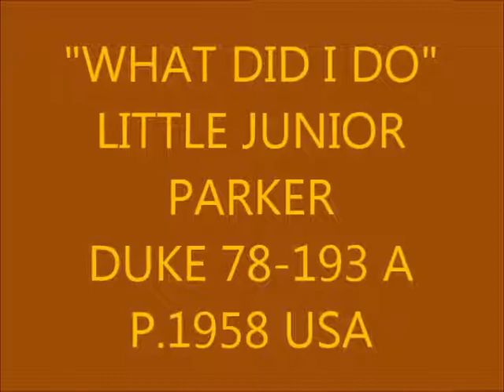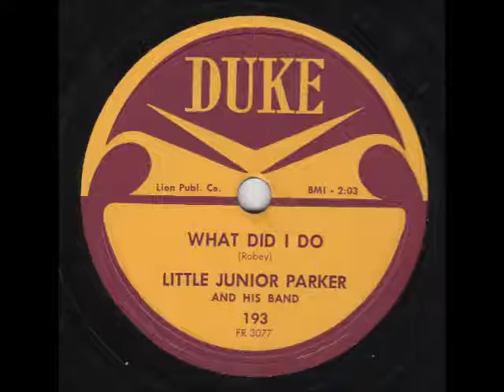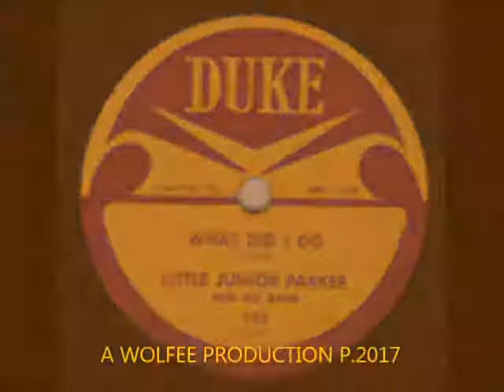"WHAT DID I DO" LITTLE JUNIOR PARKER DUKE 78 193 A P 1958 USA